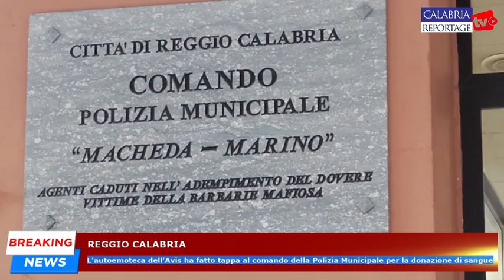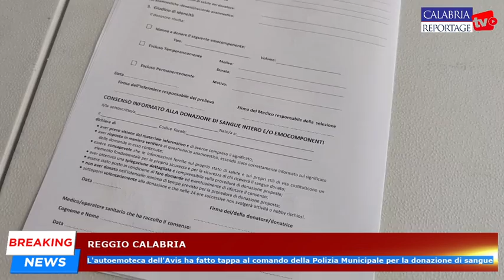Reggio Calabria: l'autoemoteca Avis al comando della Polizia Municipale per la donazione di sangue.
Reggio Calabria: l'autoemoteca dell'Avis ha fatto tappa al comando della Polizia Municipale per la donazione di sangue.